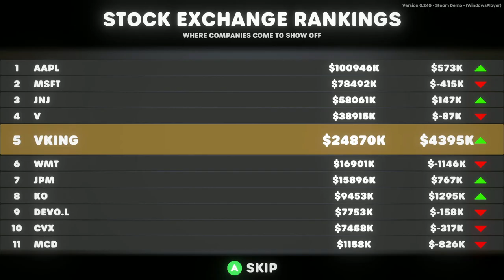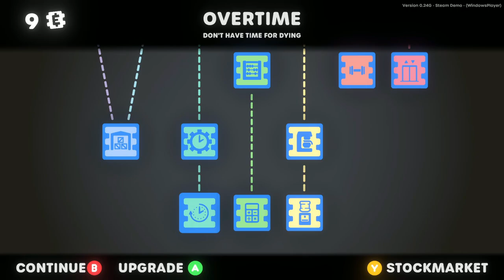Jogger + Street Sweeper = OP!!! Stick it to the Stickman #18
If you have any game recommendations, please leave it in the comment section below.